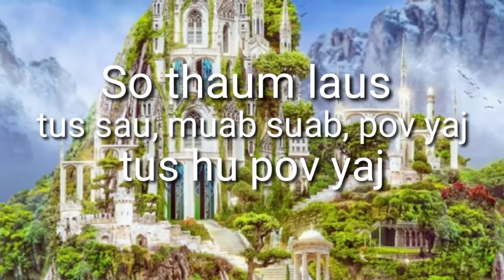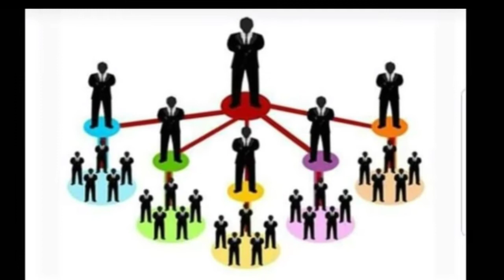su dlej num , tug hu pov yaj 7/22/21